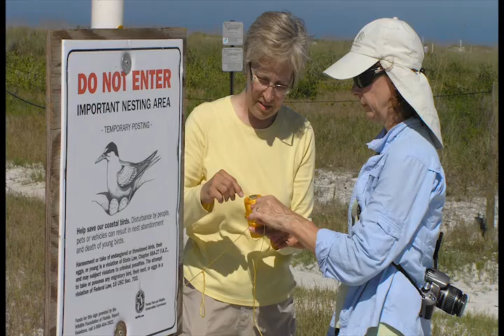Batfish Bash for the Bay, intro to Rookery Bay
Short film encompassing "What is Rookery Bay?" played during the Batfish Bash for the Bay on March 14, 2015.